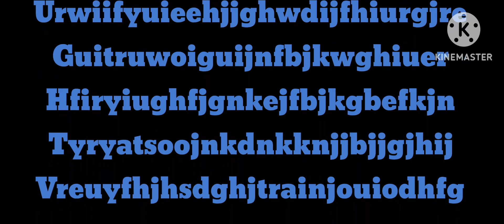Trumpet Skills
SHE’S THE ONLY ONE THAT WILL SOUND THAT WAY, ON THE ATCHISON, TOPEKA & THE SANTA FE!